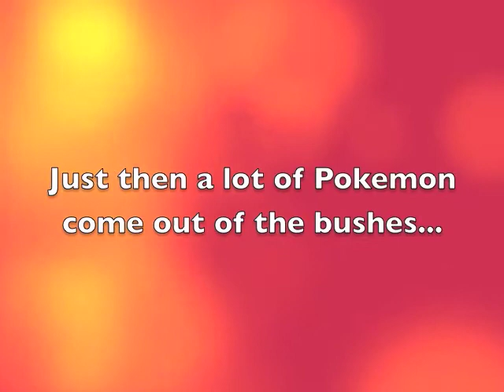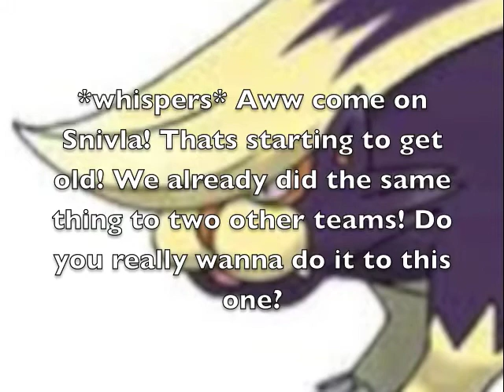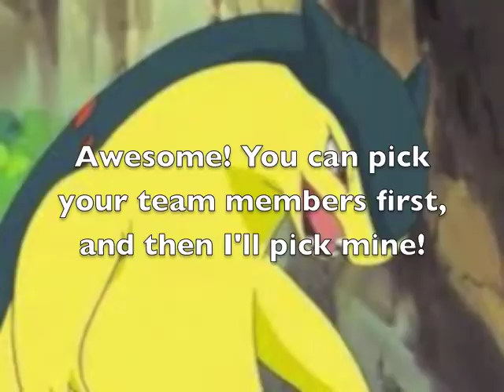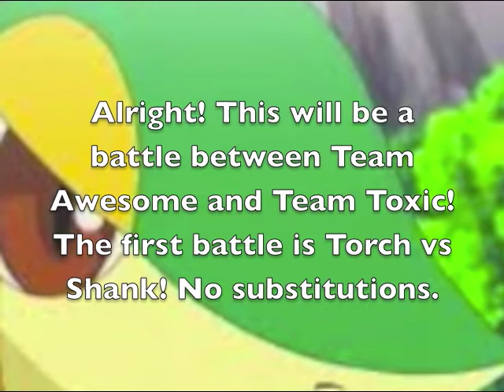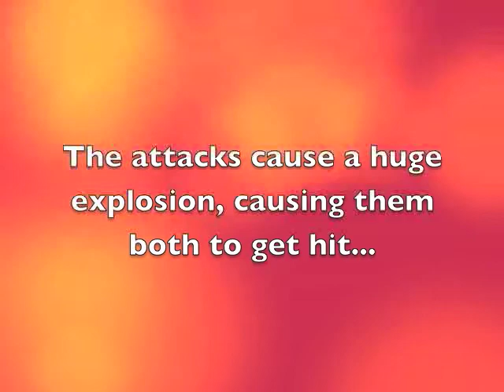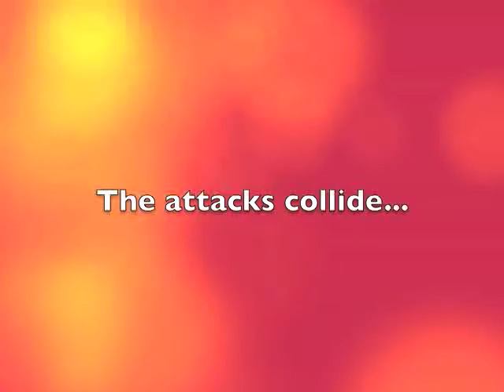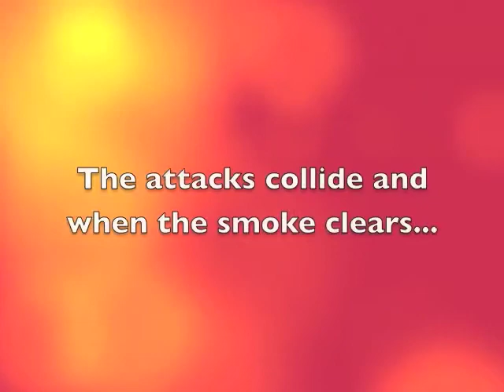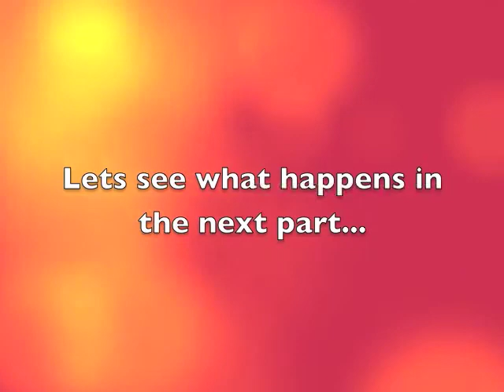Team Awesome Episode 61 1/2 Part 1 Team Toxic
Watch the video, at the end of the intro it explains everything.
Team Awesome battles Team Toxic.

Be careful, it contains spoilers!